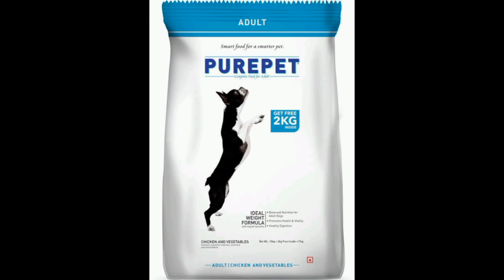Top 3 Best Dog Foods For German Shepherds | हिंदी में जाने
Top 3 Best Dog Foods For German Shepherds l हिंदी में जाने

In this video, we'll explore the top 3 dog foods for German Shepherds, with a focus on Meat Up Dog Food, Himalaya Healthy Pet Food, and PurePet Chicken and Vegetables. Meat Up offers a high-protein option, ideal for the active lifestyle of German Shepherds. Himalaya Healthy Pet Food provides a holistic and natural approach to pet nutrition, promoting overall well-being. PurePet Chicken and Vegetables offers a balanced diet with real ingredients for a nutritious meal. We'll delve into the ingredients, benefits, and what sets these brands apart, helping you make an informed decision to keep your German Shepherd happy, healthy, and thriving.